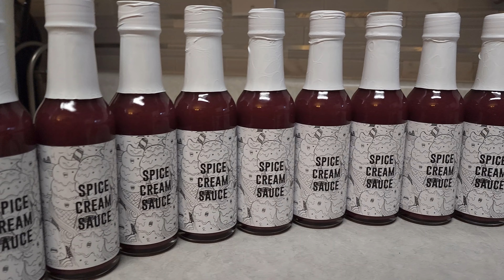My Future on YouTube - Is 2024 the Year of Quitting?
As the new year gets started, I need to take some time to talk to you, my amazing viewers. It seems like quitting YouTube has become a trend in 2024, and nobody is immune. This is a different type of video from my usual, please give it a watch to understand some things about me and this channel.

I will be sharing great recipes for spicy gluten free foods!

Chapters:
0:00 - Intro
0:15 - Quitting Youtube
0:40 - Changes for 2024
1:29 - The Spicy Gluser
2:00 - What is a Gluser
3:53 - Outtakes